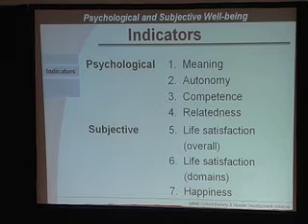Public Seminar on Missing Dimensions of Poverty, 2007: Emma Samman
Chaired by Sudhir Anand
Held as part of the launch of OPHI in 2007